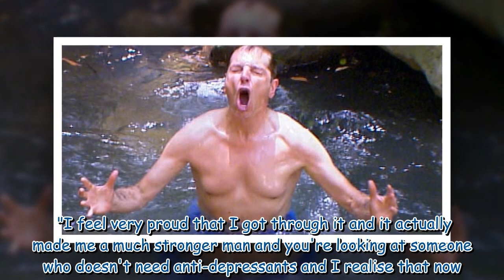I'm A Celebrity backstage secrets - escapes, meltdowns and campmate who needed sedating